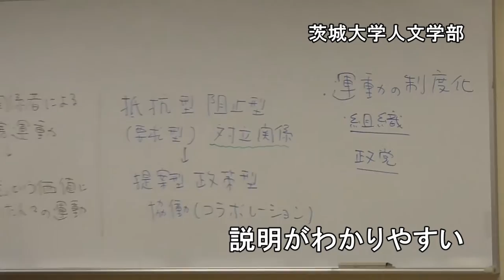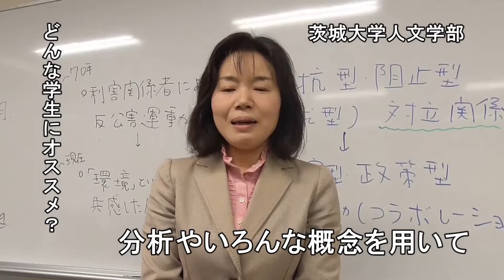話題の講義 環境社会学（担当：原口弥生先生） ―茨城大学人文学部―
茨城大学人文学部の話題の講義です。今回は環境社会学担当の原口弥生先生です。